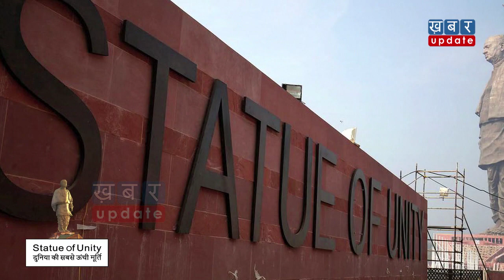OMG ! Statue of Unity देखने इतनी भीड़ उमड़ी कि... | Khabar Update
स्टैच्यू ऑफ यूनिटी को लेकर कयास लगाए जा रहे थे कि एक दिन 15000 दर्शक जुटेंगे लेकिन 9 नवंबर को यह कयास भी ध्वस्त हो गया. इस दिन इस मूर्ति को देखने इतने दर्शक जुटे कि टिकट विंडो बंद करनी पड़ गई. देखिये यह खास रिपोर्ट-